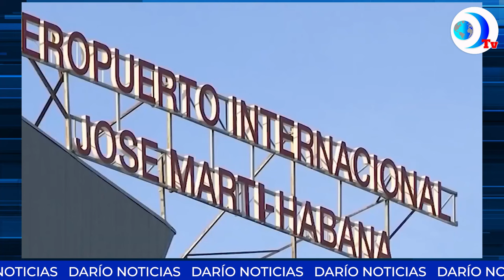En medio de la presión internacional reaparece Monseñor Álvarez, ahora físicamente más deteriorado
En medio de la presión internacional reaparece Monseñor Álvarez, está vez físicamente más deteriorado. El Subcomité del Congreso de EEUU realizará una audiencia este 30 de noviembre sobre su injusto encarcelamiento. Esto y más en el noticiero de DarioMediosInternacional